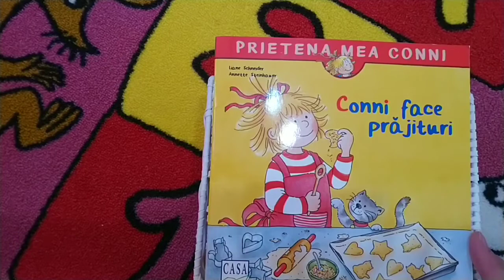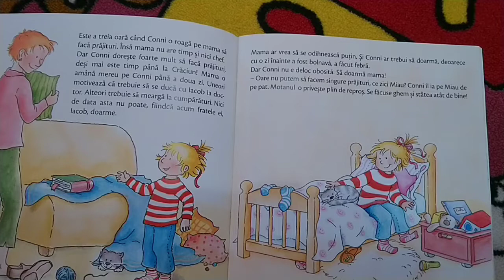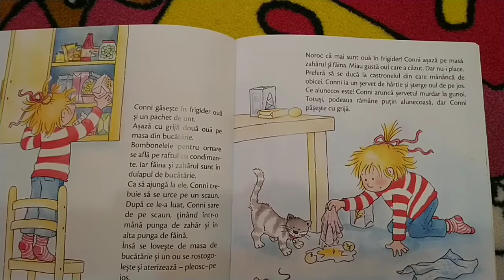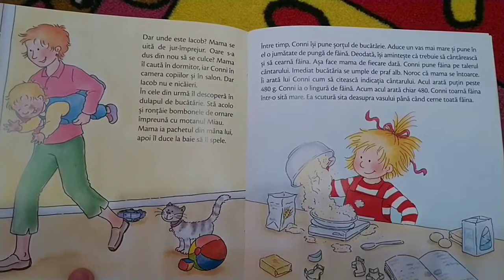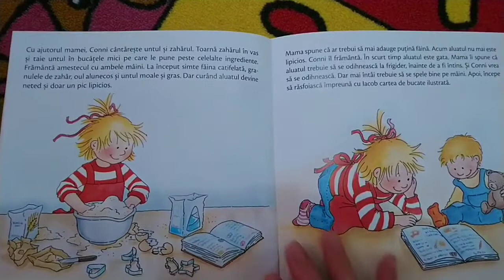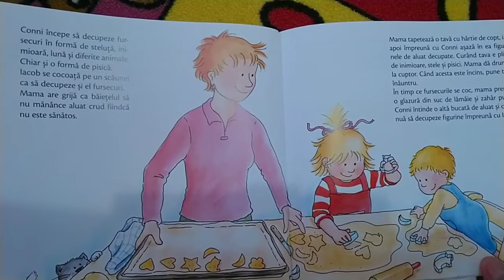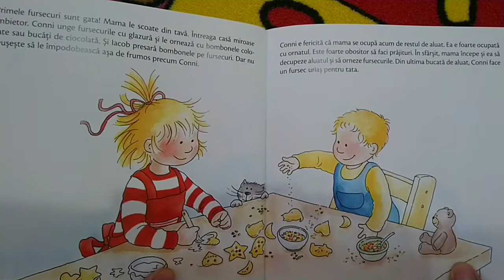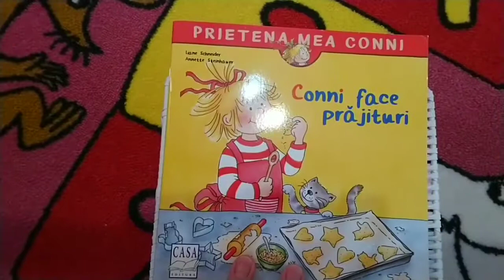Conni face prajituri